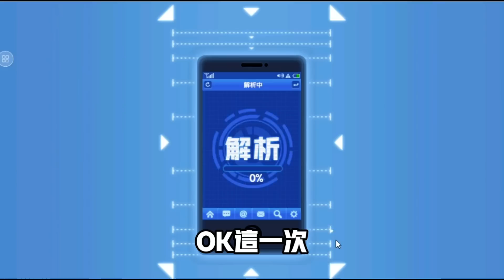一拳超人 ⭐UR G4 全力對決超合金黑光⭐滿星裝備就是為了一場勝利！青銅組冠軍 第四集！One Punch Man The Strongest！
**本期影片狂人在一拳超人手游拍攝UR G4**
這也是青銅組冠軍系列第四集 今天製作比較久 ^___^！